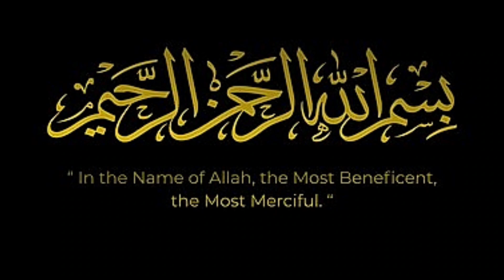Healthy Chicken Patty | Homemade chicken patty for burger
Today I will share easy and healthy recipe of chicken patty for burger and as healthy dinner with salad .